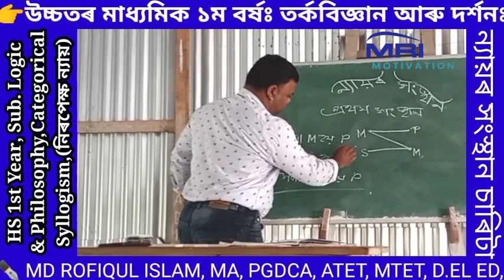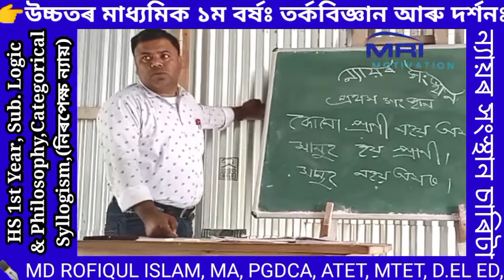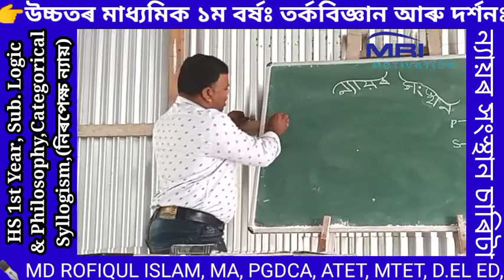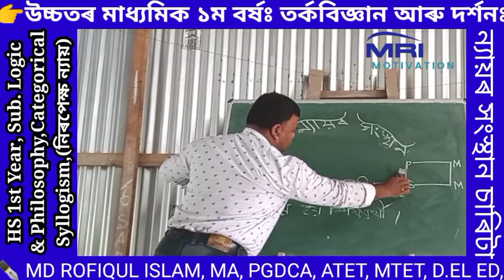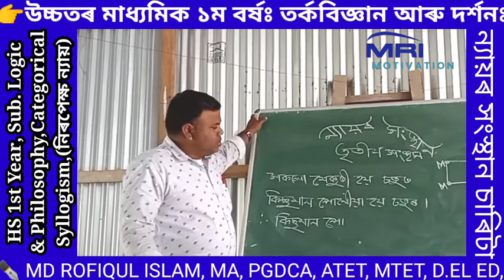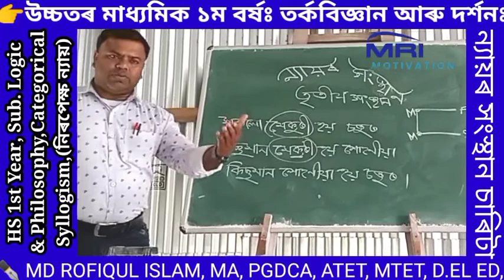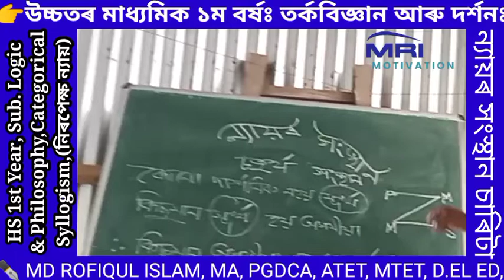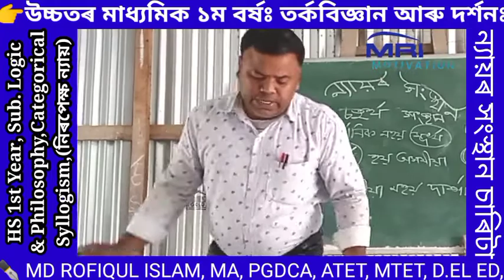My class 024, HS 1st Year, Logic & Philosophy# Categorical Syllogism, part 5, (নিৰপেক্ষ ন্যায়)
চাৰিটা সংস্থান আলোচনা কৰা হৈছে।